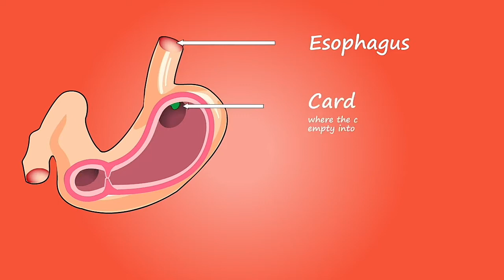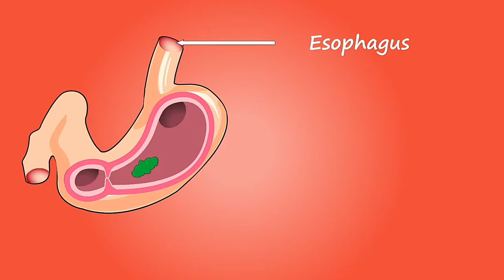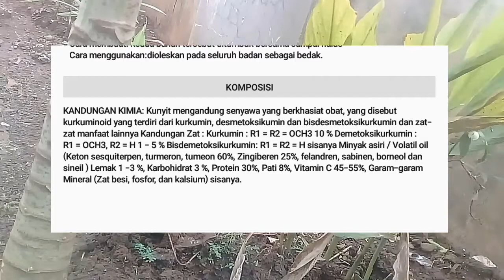Obat Asam Lambung, Perut Kembung Alami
penyakit asam lambung/tukak lambung adalah luka yang disebabkan infeksi hilobacter pylori .
Perut kembung adalah indikasi gejala dari tukak lambung. Nah disini akan saya buat tutorial sederhana dan bisa di praktekan dirumah ya temen-temen.

metode direbus hingga menghasilkan 1gelas air

dosis:

diminum 2 x sehari